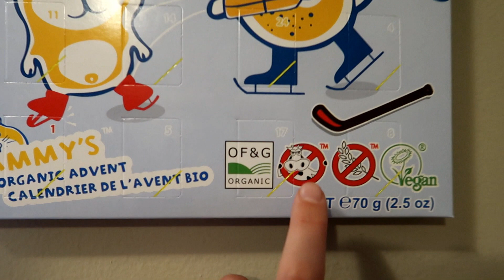Vlog z Kanady #37 | vánoční haul, peču cukroví, rohlíčky a linecké, co jsem jedla, adventní kalendář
Recept na rohlíčky:
400 g hladké mouky
160 g cukru
250 g rostlinného másla
150 g mletých vlašských oříšků
1 polévková lžíce mletého lněného semínka
3 polévkové lžíce vody